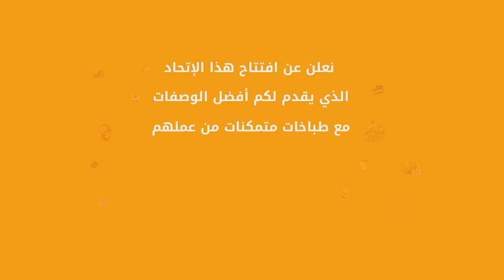حصريا و لأول مرة في تاريخ اليوتوب انطلاق اتحاد اليوتوبورز المغربيات لفن الطبخ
روابط القنوات المشاركة في الاتحاد
تصميم : عادل بازي و تعليق محمد بوكطاية
كليك كوك قناة تقدم وصفات ناجحة ، مغربية ،عالمية بطريقة
مبسطة  و واضحة .